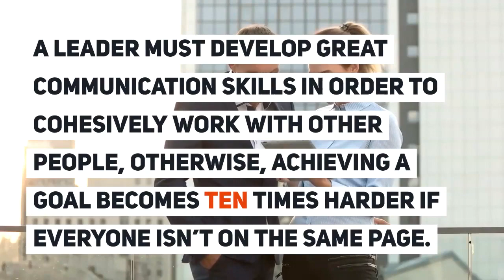Patrick Dwyer NewEdge Wealth | Improving Communication of Leaders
Patrick Dwyer of NewEdge Wealth on leaders can improve their communication. Formerly of Merrill Lynch and Boston Private, Patrick Dwyer is now at Newedge Wealth